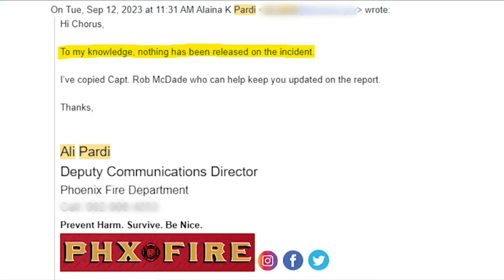N4T Investigators: Tucsonans who lost vehicles in parking lot fire near Sky Harbor Airport still